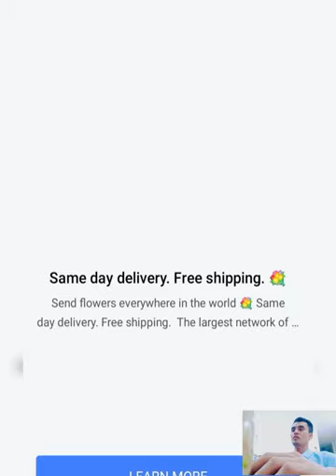Happy Ending Continue | puzzle game | gaming | displace puzzle | io game